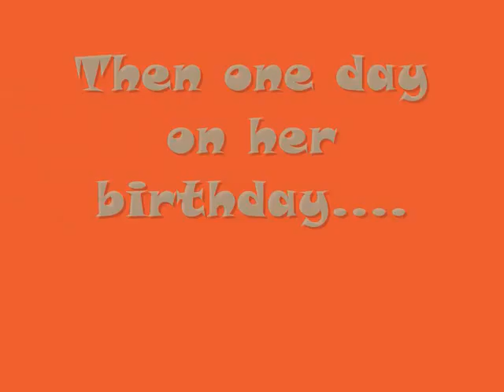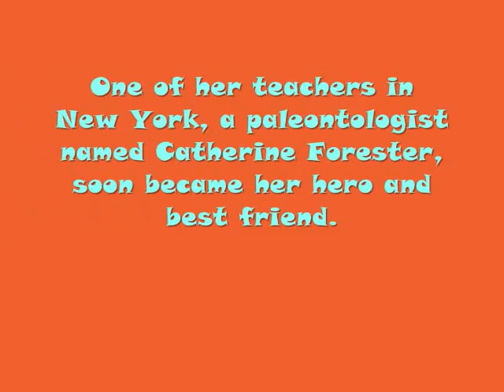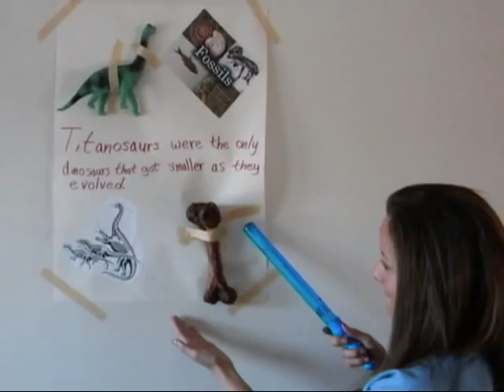Kristi Curry Rogers_0001.wmv